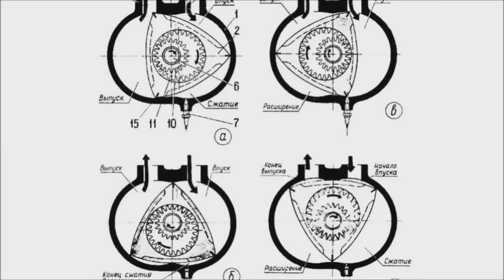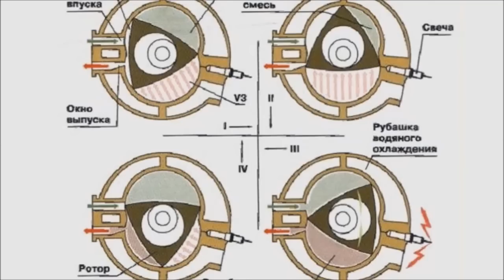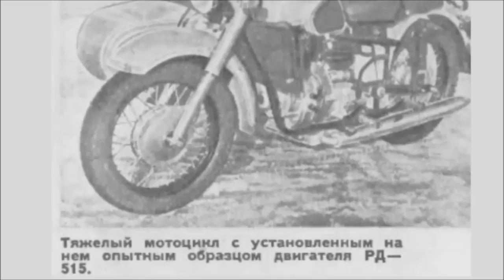Советские мотоциклы с роторными двигателями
Советские экспериментальный мотоциклы с роторными двигателями.